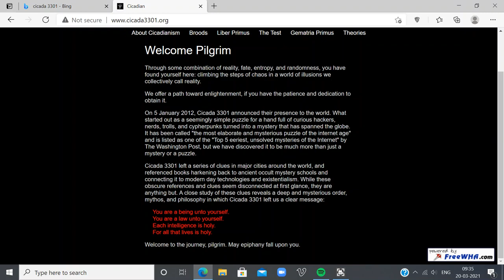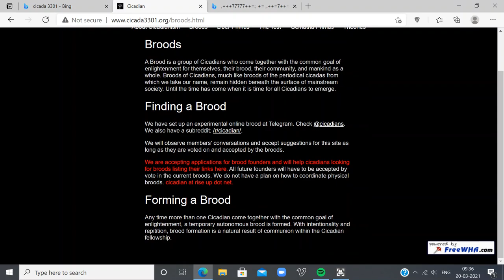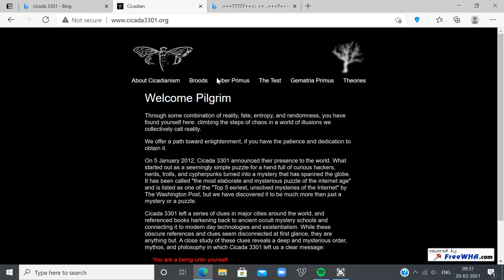Exploring Cicada 3301 (Introduction) Deep internet drive {Read Description}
Cicada 3301 is intially a deep web puzzel contest recently its puzzels are uploaded to twitter , reddit , 4 chan it also uploads fresh clues .
Am gonna deep drive through more of Cicada 3301 it has very hard puzzels which are very weird basically releated to deep web.
Its the introductory part I made I just drove through their main page named cicada 3301.
I would soon upload more of cicada 3301 puzzel 1 ,2,3
as its a internet mystery till 5 years .
many users of reddits and 4cahn users said to complete that but no one never comes officially with proofs..